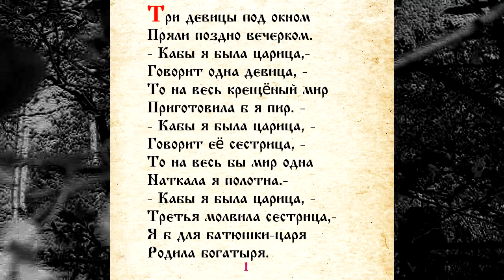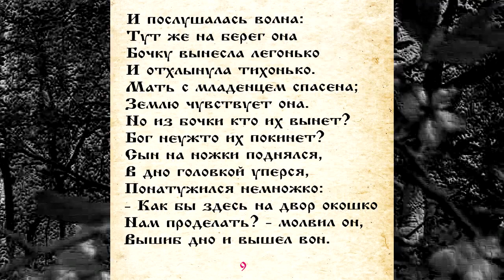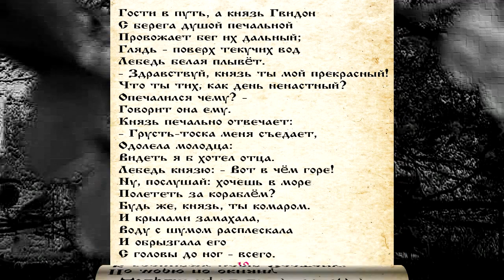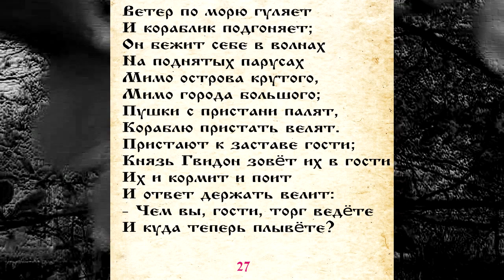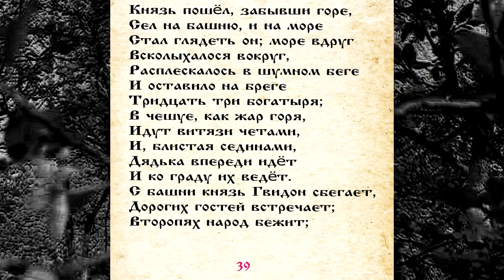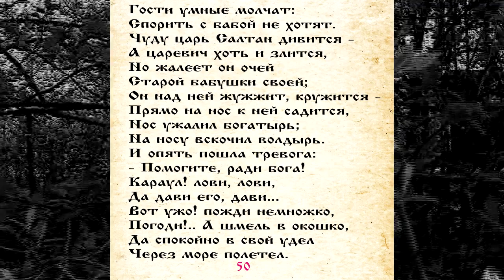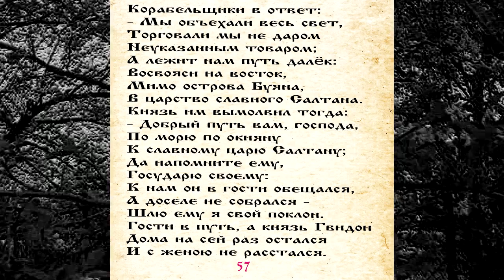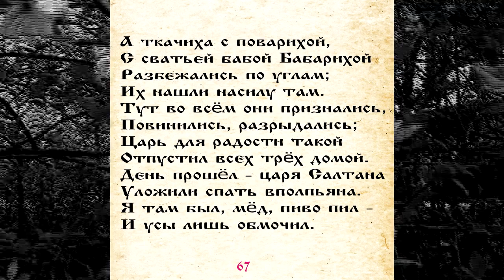ПУШКИН 041 СКАЗКА О ЦАРЕ САЛТАНЕ САМИ ЧИТАЕМ